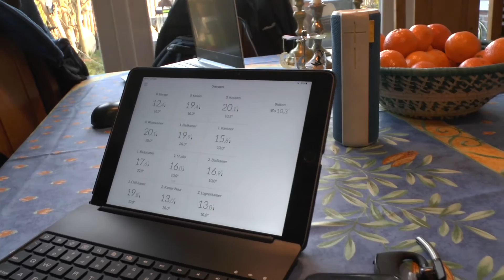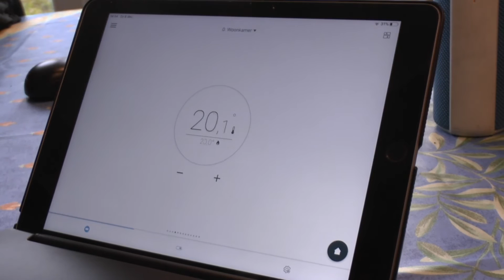PLUGWISE ZONE-REGELING OP JE CV INSTALLATIE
Als je nog een tijd je CV installatie wilt gebruiken kun je een zone-regeling in je huis laten installeren. Dit zorgt ervoor dat je comfort in huis toeneemt en je gasverbruik omlaag gaat. Vogelwijk Energie(k) heeft de actie Zet hem op 70. Rutger van Hoogstraten koos voor een Plugwise zone-regeling in zijn huis en stelde de temperatuur van zijn CV-installatie in op 67 graden.